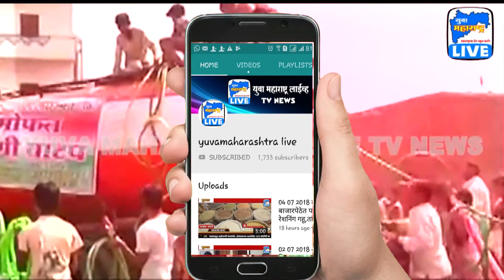पत्रकार रायकर यांच्या मृत्यूनंतर विरोधकांचा सरकारवर हल्लाबोल | Yuva Maharashtra Live